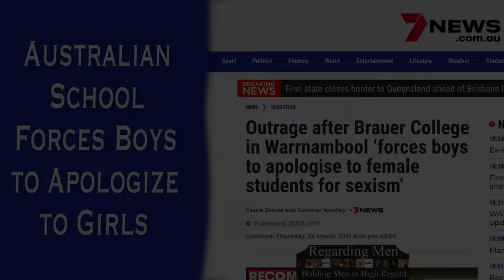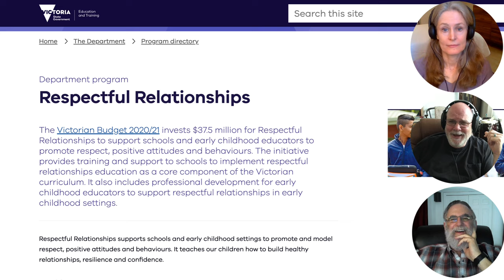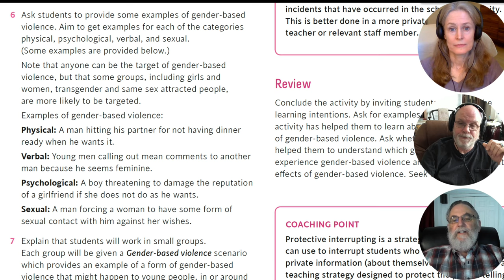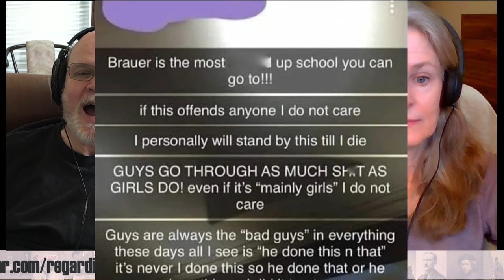Australian School Forces Boys to Apologize to Girls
Paul, Tom, and Janice discuss the decision by an Australian school to force all the boys to stand up in apology for male sexual violence against women. We encourage the boys affected, and their parents, to speak out against feminist bullying and propaganda.

Regarding Men Sign Up!

college captain  --  played at assembly --stop being boys, be human

37.5 million for School in Victoria budget for Respectful relationships

BOOKS
Descriptions for all three

Huge Men Are Good Mug